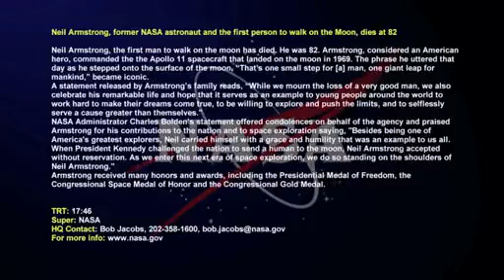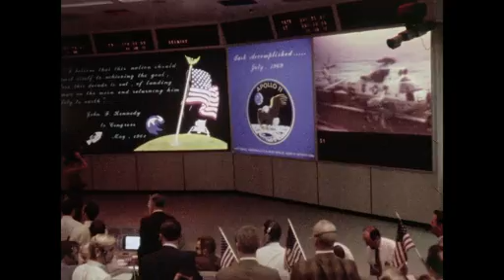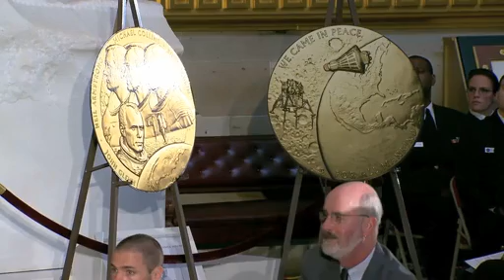Tribute to Neil Armstrong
Neil Alden Armstrong (August 5, 1930 -- August 25, 2012) was an American astronaut, test pilot, aerospace engineer, university professor and United States Naval Aviator. He was the first person to walk on the Moon. Before becoming an astronaut, Armstrong was a United States Navy officer and had served in the Korean War. After the war, he served as a test pilot at the National Advisory Committee for Aeronautics High-Speed Flight Station, now known as the Dryden Flight Research Center, where he logged over 900 flights. He graduated from Purdue University and the University of Southern California.
A participant in the U.S. Air Force's Man In Space Soonest and X-20 Dyna-Soar human spaceflight programs, Armstrong joined the NASA Astronaut Corps in 1962. His first spaceflight was the NASA Gemini 8 mission in 1966, for which he was the command pilot, becoming one of the first U.S. civilians in space.[1] On this mission, he performed the first manned docking of two spacecraft with pilot David Scott.
Armstrong's second and last spaceflight was as mission commander of the Apollo 11 moon landing in July 1969. On this mission, Armstrong and Buzz Aldrin descended to the lunar surface and spent 2½ hours exploring, while Michael Collins remained in orbit in the Command Module. Armstrong was awarded the Presidential Medal of Freedom by President Richard Nixon along with Collins and Aldrin, the Congressional Space Medal of Honor by President Jimmy Carter in 1978, and the Congressional Gold Medal in 2009.
On August 25, 2012, Armstrong died in Cincinnati, Ohio,[2] at the age of 82 due to complications from blocked coronary arteries.

Neil Armstrong: Erster Mensch auf dem Mond
Cincinnati - "Das ist ein kleiner Schritt für einen Menschen, aber ein großer Sprung für die Menschheit": Neil Armstrongs Worte, als er als erster Mensch den Mond betrat, gehören zu den berühmtesten Sätzen des 20. Jahrhunderts. Armstrong schrieb am 21. Juli 1969 als Kommandant der Apollo-11-Mission Geschichte, 500 Millionen Zuschauer in aller Welt sahen bei der Mondlandung zu. Nun ist der ehemalige US-Astronaut gestorben. Armstrong wurde 82 Jahre alt.